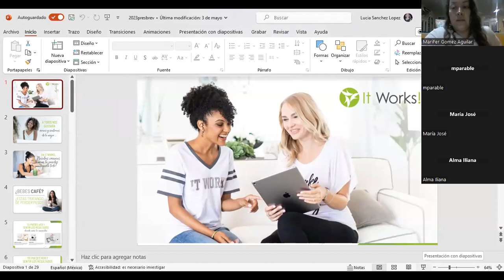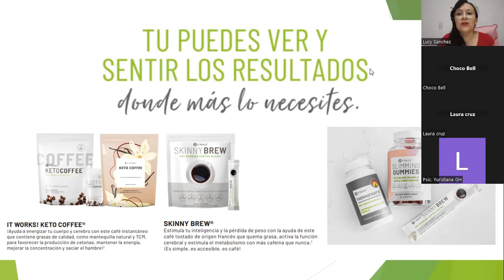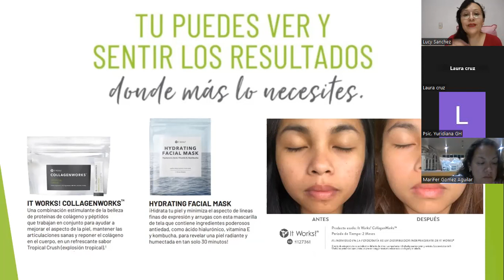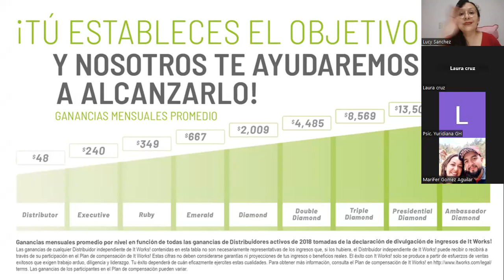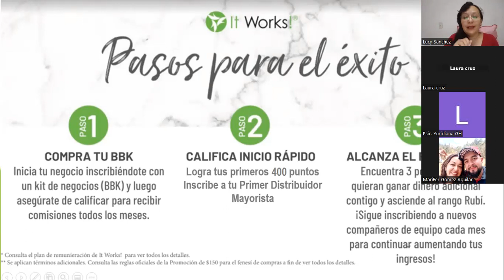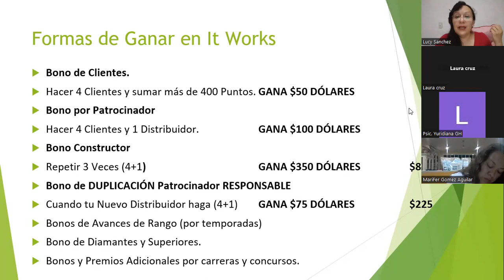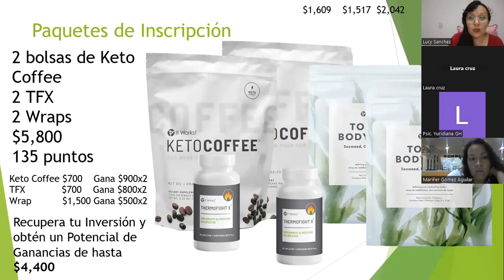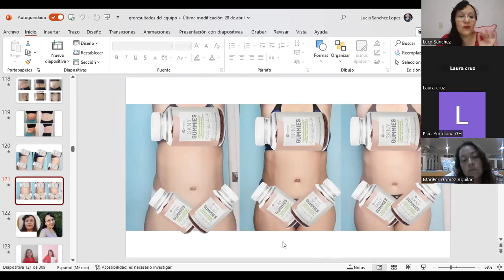Presentación de Negocios It Works Lucia Sanchez 2023 Simply Aloe y SuperFood Shake.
Presentación del Negocio de It Works.
Conoce el proyecto de negocios. Estamos buscando los Líderes interesados en abrir mercado en su Ciudad. Impresionantes Bonos de Líderazgo y desarrollo de su Equipo.
Hoy Presentamos la Maravilla de Nuestros Nuevos Productos Simply Aloe de Sábila y SuperFood Shake. Una Malteada que es un Super Alimento Completo que contiene todos los Nutrientes Necesarios, Vitaminas, Minerales, Proteínas con Aminoácidos Esenciales, Fibra y Mucho Más.

Te gustaría conocer Todo sobre el Proyecto de It Works. Te Presento Nuestros Productos, los mejores paquetes para obtener los resultados que estas buscando, como hacemos nuestro negocio a través de nuestro celular y redes sociales, a través de marketing Digital. Aprende como sacar la Mayor Ventaja al Plan de Compensación y las principales formas de Ganar y Generar Ingresos. Estamos Buscando líderes en todas las Ciudades. Conoce los Bonos Adicionales que Puedes estar Ganando al desarrollar un Equipo. Gana desde $100 Dólares hasta más de $1,500 Dólares de acuerdo a tu Desarrollo.
Los productos: wraps, gel de definición, mascarilla facial, keto coffe y TFX thermofight. Simply Aloe, Superfood Shake

Te interesa el proyecto contáctame al 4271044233
Te invito a seguirme en Facebook para conocer más sobre Nuestro Proyecto.